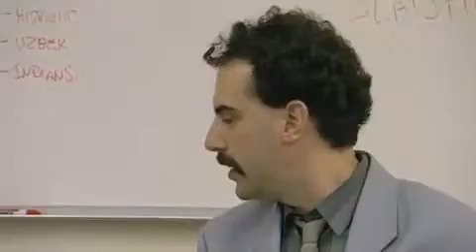Borat HD Quality Movie Trailer